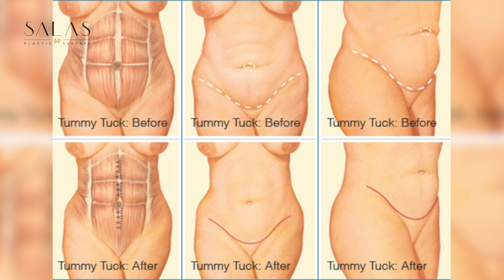Plastic Surgery Nip - To Liposuction or To Tummy Tuck?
Today we're going to be talking about the decision of whether to do liposuction or to do a tummy tuck. Here are the factors to deciding between one or the other.

Dr. Rafael Emerick Salas, an award-winning board-certified plastic surgeon who specializes in all aspects of the face and body, especially known for his “mommy makeovers” (tummy tuck and breast lift +/- implants), can provide patients the individually tailored care and the excellent surgical results they desire to help them rediscover the joy of showcasing their body as they want it to be.

If you want to learn more about Doctor Rafael Emerick Salas and Salas Plastic Surgery, please